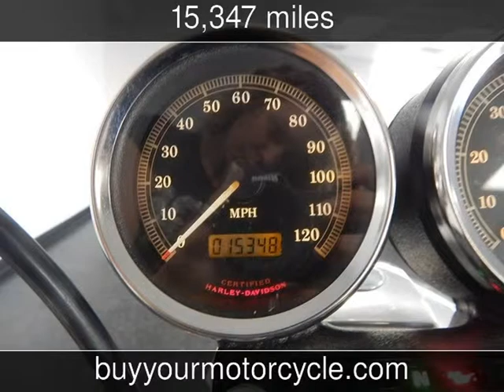2002 HARLEY DAVIDSON SPORTSTER Used Motorcycles - Arlington,Texas - 2013-11-17